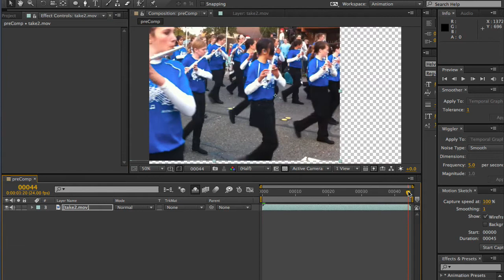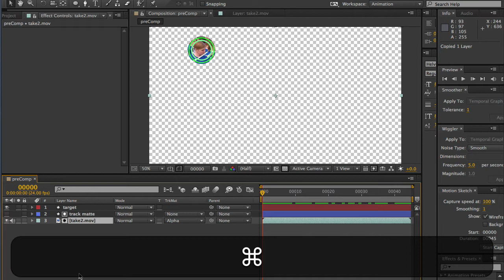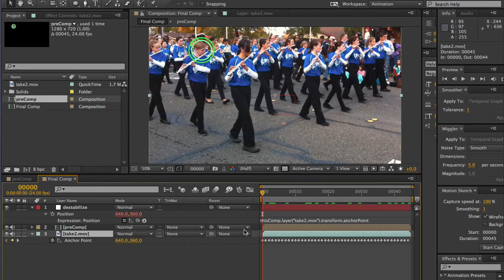Adding a tracked target to a movie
Adding a tracked target to a movie clip